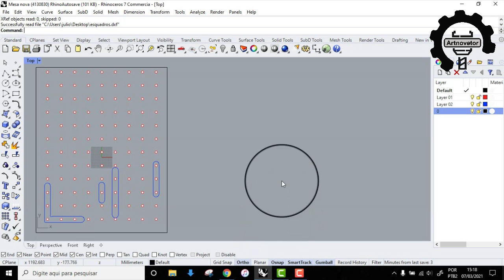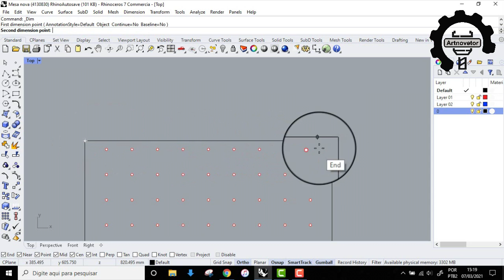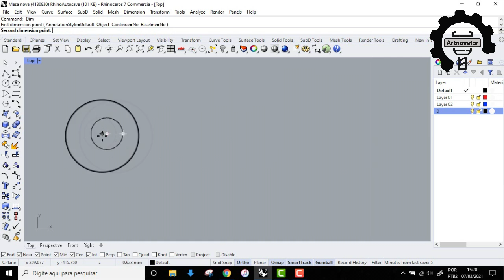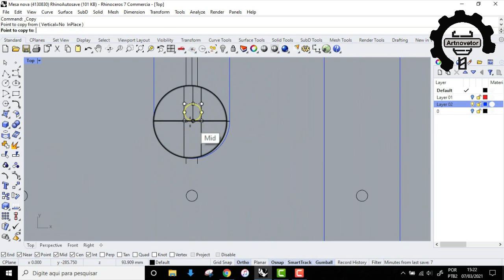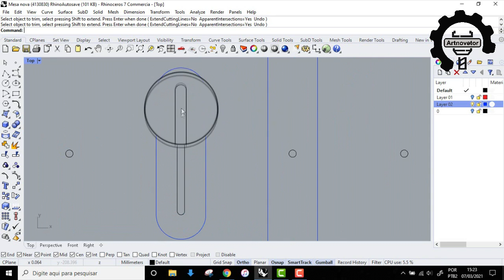Como otimizar a mesa de sacrifício da cnc caseira. Artnovetor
Vamos fazer um upgrade na mesa de sacrifício para facilitar nossos trabalhos na cnc, fique comigo ate o final para não perder nada desta modificação.

Caso queira contribuir com o crescimento do canal use a chave
aleatória do meu PIX : f581f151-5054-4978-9fa7-5b9777dc2208